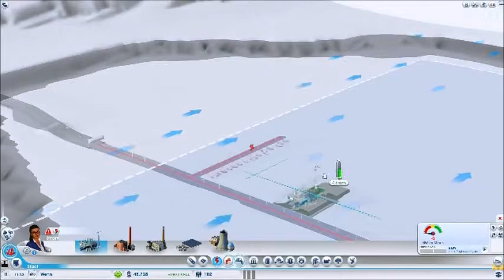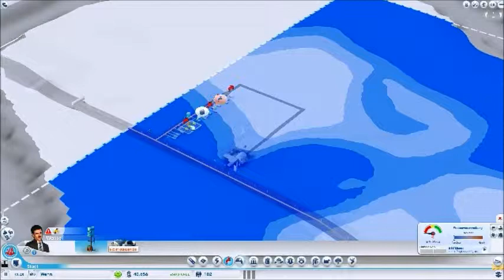Eine Stunde mit Sim City Part 2 :: JayZockt.de ::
SimCity ist eine erfolgreiche Computerspielreihe des Unternehmens Maxis, die seit 1997 eine Tochtergesellschaft von Electronic Arts (EA) ist. Es gehört dem Genre der Wirtschaftssimulationen an. Kreativer Kopf hinter dem Spielprinzip ist Maxis-Mitgründer Will Wright.
Spielablauf

Inhalt des Spiels ist die Simulation einer Stadt und deren Entwicklung unter Einbeziehung verschiedener Faktoren wie Kriminalität, Umwelt, Verkehrsfluss und Bildung. Auf einer anfänglich unbebauten Landschaft kann vom Spieler Infrastruktur wie etwa Strom- und Wasserversorgung, Straßen und Schienen gebaut werden. Außerdem kann er Wohn-, Industrie- und Gewerbegebiete zur Bebauung ausweisen. Spezialgebäude wie Häfen, Parks, Schulen, Polizei- und Feuerwachen beeinflussen verschiedene Parameter in ihrer Umgebung (ein Polizeirevier führt zu geringerer Kriminalität, was die Attraktivität der Grundstücke in der Umgebung erhöht), die sich auf die ausgewiesenen Baugebiete und deren Bebauung auswirken.

Die jeweilige Nachfolgeversion von SimCity verfügte meist über immer ausgeklügeltere Kriterien, unter welchen Umständen sich Grundstücke entwickeln. Seit SimCity 3000 wird zudem nach Wohlstandsgrad unterschieden. Ist die Infrastruktur sowie die Attraktivität eines Grundstückes zu gering, entstehen Gebäude mit niedrigen Standards, so zum Beispiel Wohnwagensiedlungen und Plattenbauten bei Wohngebieten, Imbissbuden, Werkstätten und Supermärkte bei Gewerbegebieten, umweltbelastende Schwerindustrie im Industriesektor. Sind die Bedingungen gut, entwickeln sich hingegen schicke Gebäude und Gebiete mittleren Wohlstands -- im Wohnbereich erkennbar durch Mehrfamilienhäuser oder verzierte Backsteinhochhäuser. Bei optimalen Bedingungen entstehen Villenviertel und Luxuswohnhäuser. Wolkenkratzer sind nur bei „sehr hohen" Grundstückspreisen möglich, wobei die Grundstückspreise für jedes Feld einzeln berechnet werden und der Gebäudewert abhängig vom Durchschnittspreis aller Grundstückseinheiten ist.

Faktoren zur positiven oder negativen Entwicklung des Wohlstandes einer Stadt sind zudem verschiedenste vorgegebene Verordnungen, die erlassen oder zurückgenommen werden können. Des Weiteren spielen Umweltverschmutzung, Verkehrsaufkommen, Sicherheit, Gesundheit und Bildung sowie das Vorkommen naturbelassener Flächen wie Seen, Hügel oder Parks eine Rolle bei der Nachfrage von wohlhabenderen Sims und Unternehmen.

Es gibt kein vorgegebenes, zu erreichendes Spielziel, wenngleich das Bestreben des Spielers dahin gelenkt wird, die Anzahl der Einwohner zu erhöhen, was dann auch durch Belohnungen, wie eine Bürgermeistervilla, Stadthalle oder Denkmal motiviert wird. Allerdings bleibt es dem Spieler überlassen, ob er das Erstellen einer ländlichen Gegend oder einer funktionierenden Metropole anstrebt. SimCity bietet theoretisch nahezu unendliche Möglichkeiten der Stadtplanung und seit Sim City 4 sogar der Regionalplanung.
Geschichte

SimCity wurde 1989 zunächst für Amiga, C64, Atari ST, PC und Mac veröffentlicht, später auch auf Spielkonsolen wie beispielsweise das SNES portiert. Es folgten eine erweiterte Version sowie die Nachfolger SimCity 2000, SimCity 3000 sowie SimCity 4 nebst eines Add-ons.

Mit der stetigen Weiterentwicklung des Spiels ging in der neuesten Version auch die von Loki Software vorgenommene Portierung von SimCity 3000 Unlimited/Deutschland nach Linux einher. SimCity 4 einschließlich Erweiterung sind für den Betrieb unter Linux mit dem DirectX-Emulator Cedega zertifiziert. Seit 2008 gibt es SimCity auch für das iPhone und für den iPod touch und iPad, 2010 wurde SimCity Deluxe veröffentlicht, welches 2011 auch auf Android portiert wurde.